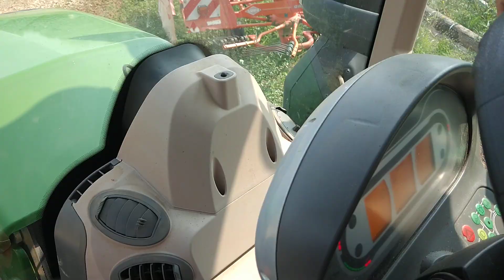Tractor Fendt 716 manoeuvre